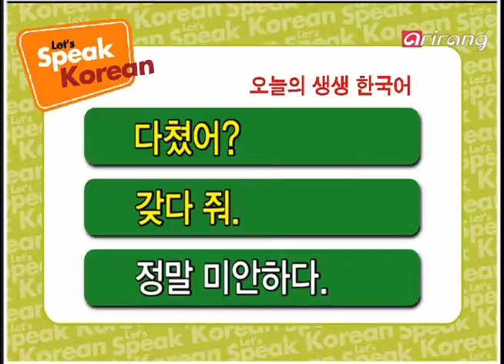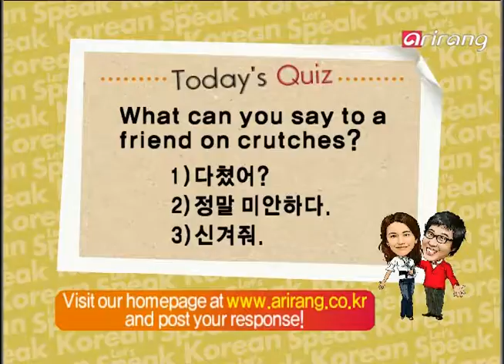Let's Speak Korean 4(Ep.26) Did you hurt yourself? - 다쳤어?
Did you hurt yourself?
Do this for me please.

Get me some water for me.

다쳤어?
해줘.
정말 미안하다.

줘.
-해줘.
물 좀 갖다 줘.